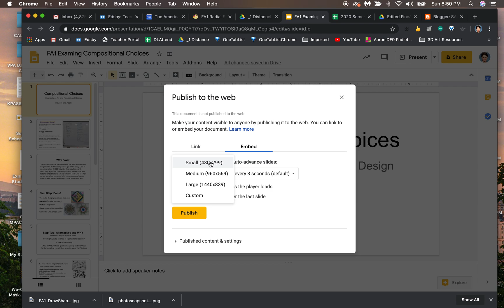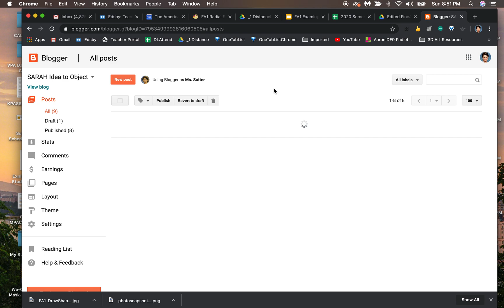How to Embed Google Slides in your Blogger Blog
To embed your google slides / presentation in your Blogger blog, you need to Publish to the web and then drop in the Embed code in HTML mode in the post. Watch for the how to! Super quick! :) (SMALL size fits best in the themes you are using for class)